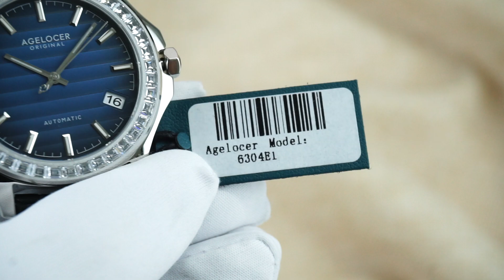AGELOCER BAIKAL 6304E1